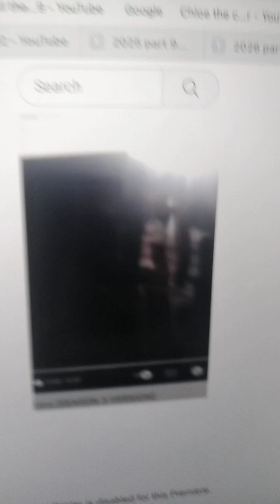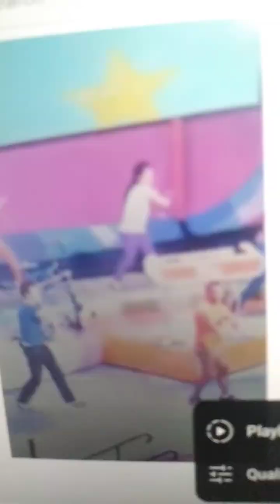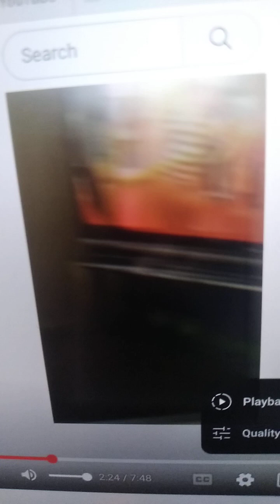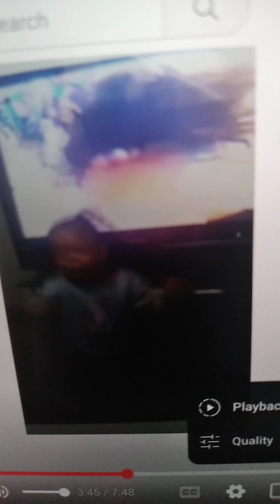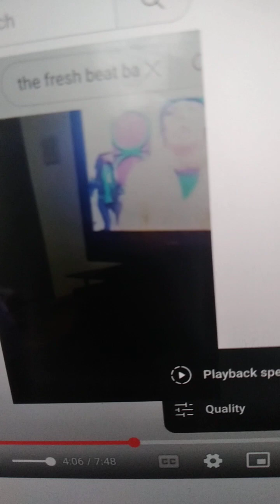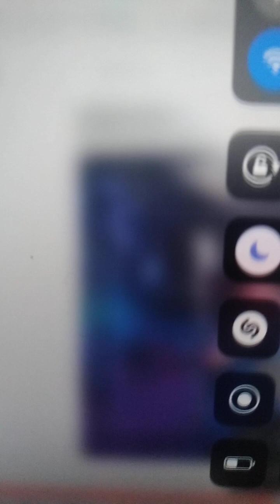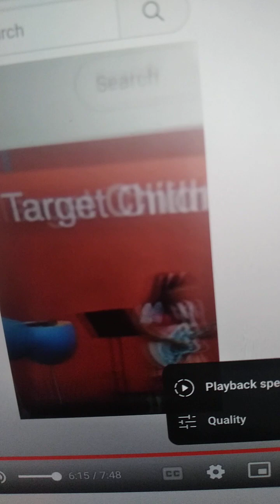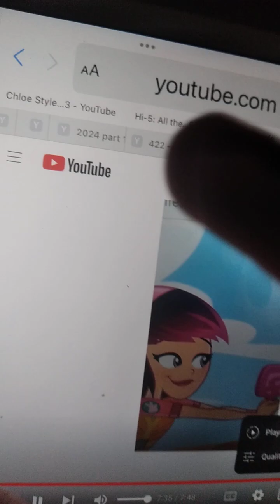Show Out Remix official video fresh beat band tribute